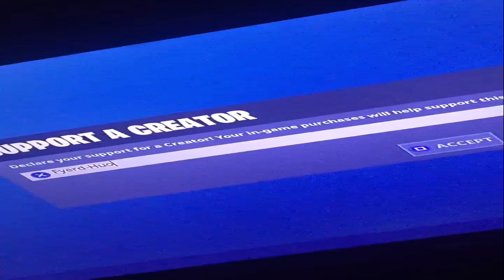Suprised Im on Controller?